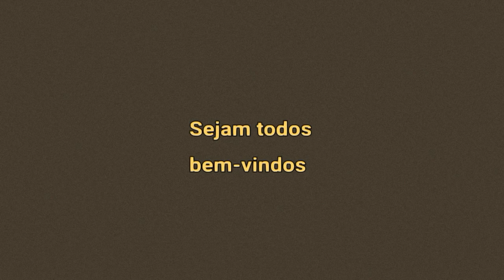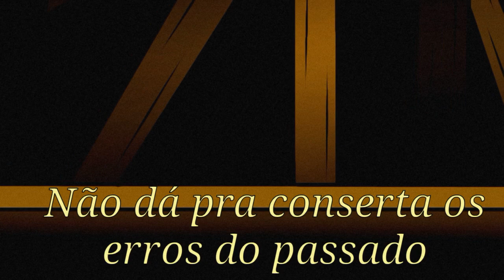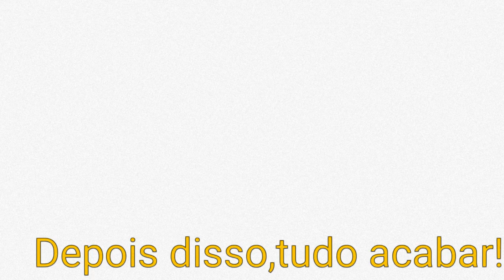Art of Darkness [Gacha animation][legenda adaptada]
📱Arquivo descrição aberto📱

📄Descrição📄

🛠[Aplicativos usados para a produção do video]🛠

⚙Editor⚙:Cute Cut Pro

☯️Efeitos e capa do video📄:Ibis Paint X

📷prints📷:Meu celular

🔊Audio do video🔊:Snap Tube

✏Gacha character model🖊
Nick Puppet

Copyright

Art of darkness by The stupendium

[A Legenda foi alterada?]
Sim

🎩Compartilhar com sua família e amigos🎩

✅1.000✅

✅5.000✅

✅10.000✅

✅15.000✅

✅20.000✅

✅30.000✅

❌40.000❌

❌50.000❌

❌60.000❌

🎩[End]🎩